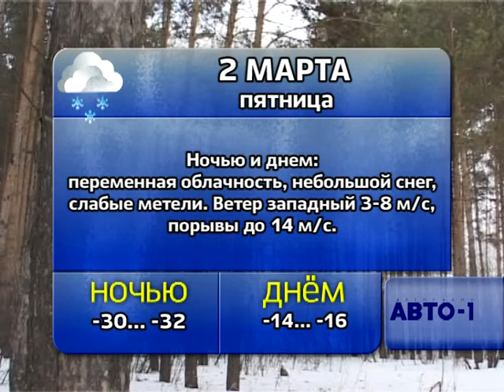Погода 2, 3, 4 марта